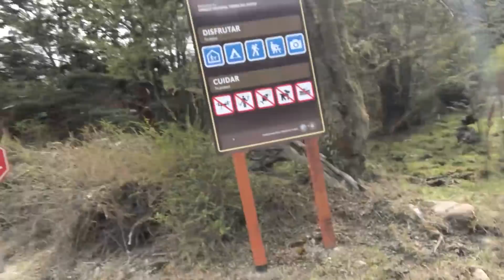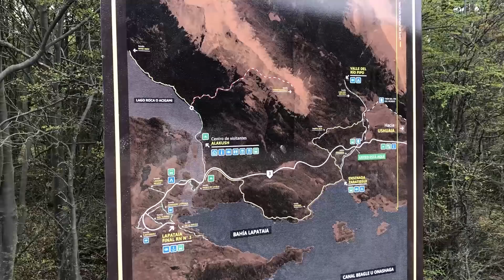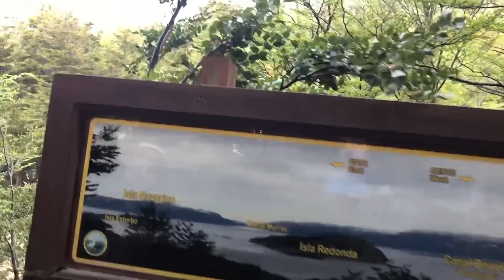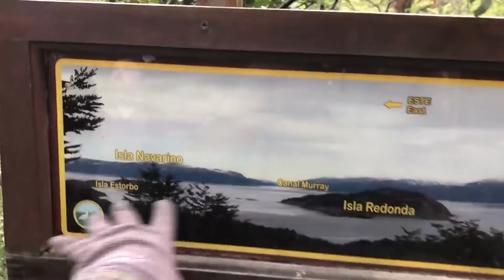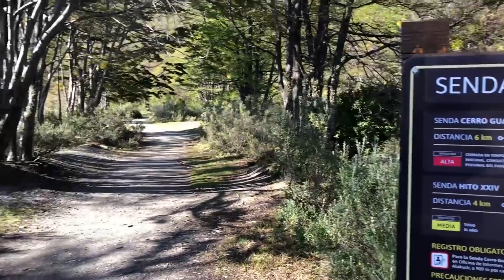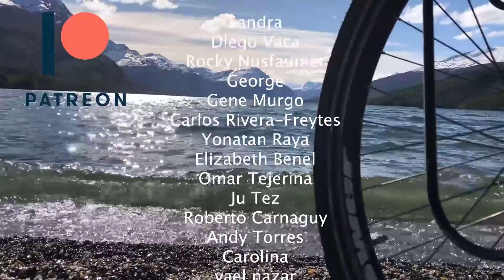MIS PRIMEROS 60km para llegar a donde TERMINA TODO 💪/ Bahía Lapataia - RUTA 3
También tengo cvu (Cuenta Virtual Uniforme) y aunque lo mejor para mi son la dos opciones anteriores, se que no muchos pueden usarlas, asi que les dejo estos datos. Siempre recordándoles que es sin ningún compromiso y toda ayuda es para mejorar el contenido del canal.

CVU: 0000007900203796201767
Alias: EZEQUIELGIGNONE.UALA
Razón social: Bancar Tencno S.A
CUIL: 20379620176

Acá podes saber dónde estoy y sin tanto delay!